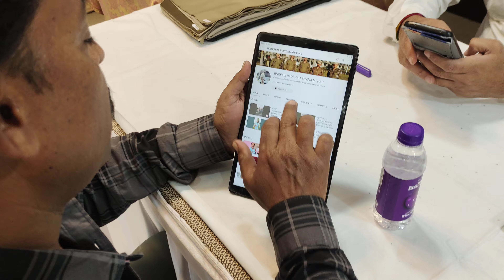यूट्यूब पर चैनल